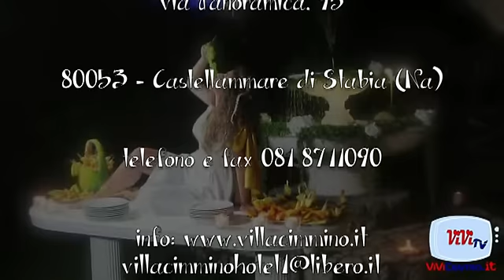Juve Stabia Lecce NICOLAS IZZILLO 20112016